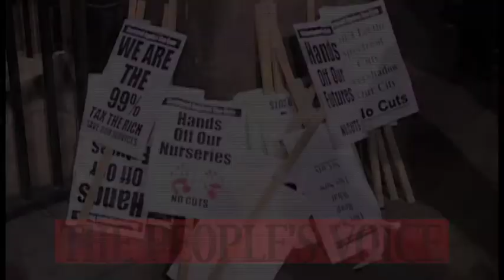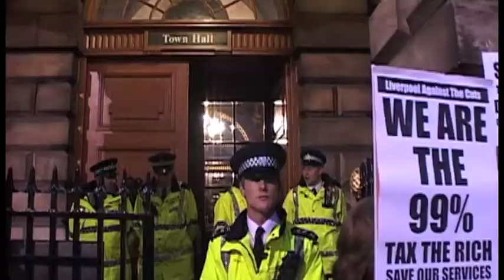LIVERPOOL COUNCIL BUDGET CUTS PROTEST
Liverpool Town Hall, 27 October 2011.

The British Tory government has ordered Liverpool City Council to make a further £50 million worth of cuts to the city's budget. The Council invited a selection of public representatives along to Liverpool Town Hall to enable them to explain their predicament, and to explore what Labour Councilors believe are the only available options left open to them.

Is the Labour Council's invitation to debate the issue with a 'selection' of public representatives a ploy to offset responsibility for implementing what many people regard as illegal cuts to the city's budget?

This film gives voice to a selection of concerned citizens who weren't allowed in to the Council's debate to voice their opinion about what the Council is doing and what they feel Labour Councilors should be doing in response to the government's demands to slash funding for public services.